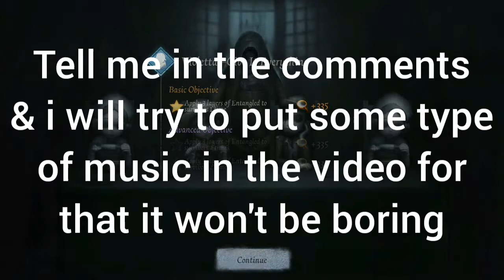Identity V Trying out Spider purple skin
Music that i used in the begining